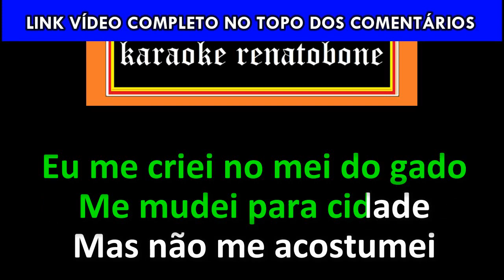SAUDADE BANDIDA KARAOKE AMOSTRA - SAIA RODADA